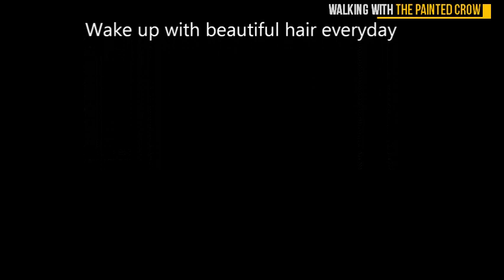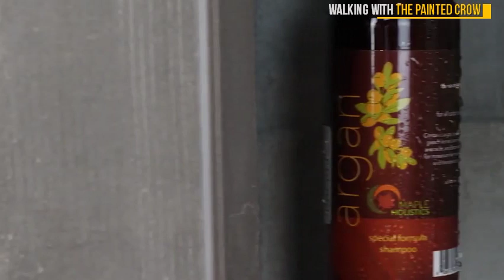Most Whishlisted Shampoos You Must Have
Products in Video are :

 1. Argan Oil Shampoo, Sulfate Free, 8 oz. - With Argan, Jojoba, Avocado, Almond, Peach Kernel, Camellia Seed, and Keratin - 100% Safe for Color Treated Hair - For Men, Women, and Teens - All Hair Types - Most Beneficial Haircare Product Available

 2. Organic Argan Oil Shampoo for Dry Hair and Scalp. The Only pH 5.5 Balanced Dandruff Shampoo for Sensitive Skin, with Calming Lavender Essential Oil and Organic Wild Soapberries, 8.5 oz—by Tree To Tub

 3. Hair Shampoo - With Organic & Natural Ingredients - Moisturizing - Clarifying - Sulfate Free - Vegan - For Dry Hair - Dry Scalp - Oily, Curly Or Fine Hair - For Women & Men - Christina Moss Naturals

 4. Pantene, Co Wash, Deep Hydrating, Pro-V Gold Series, for Natural and Curly Textured Hair, 15.2 fl oz

 5. Complex Brazilian Keratin Hair Blowout Treatment Professional Results Straighten and Smooths Hair 120ml Queratina Keratina Brasilera Tratamiento"

With more than 1,200 reviews, this scalp-exfoliating shampoo gets If, like one reviewer, you have “the type of hair that you need to wash   Shampoo is more than a way to clean your hair—it's a way to prep it for Whatever kind of hair you have should dictate the type of shampoo   Natural Protein Shampoo (200ml) to Strengthen Hair, Add Volume, Shine [At The Moms Co., we use only the most effective natural ingredients for our products.  We were clear that our products would have to be something that we could   To have this, you require not only a good overall health and freedom from disease Which shampoo or conditioner must I use for my kind of hair? is the most   HOW MUCH SHAMPOO IS ENOUGH? How much shampoo you need depends on a lot of factors, but most women should use about 10 milliliters of shampoo to   HLJ.com was started over 20 years ago to help hobbyists like you buy the best quality Figures, Models and Gundam at good prices. Buy Bandai, Takara Tomy,